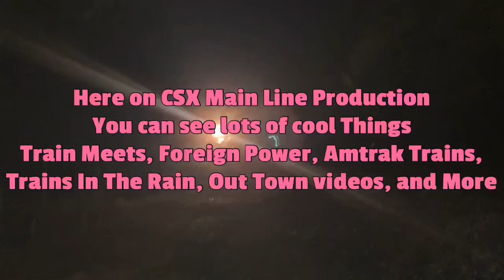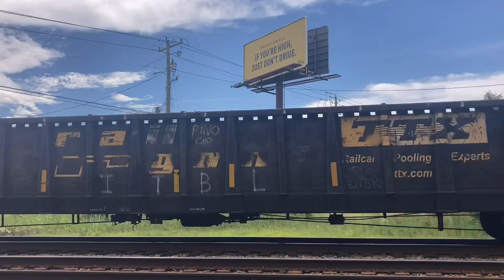CSX 4579 Leads Long CSX M400 NB Multi Header Manifest Train With Brand New GP40-3 Florence SC